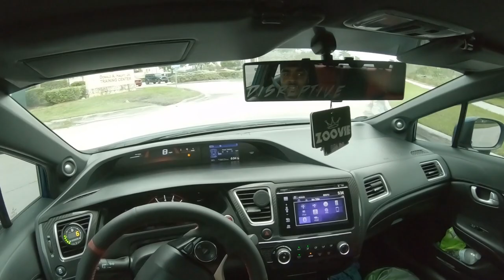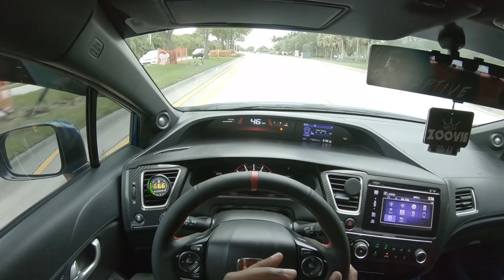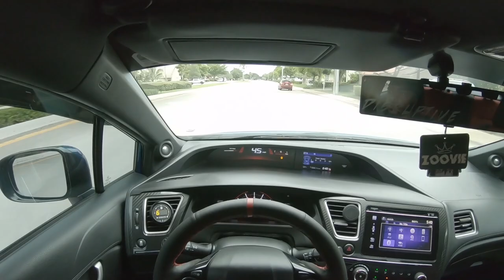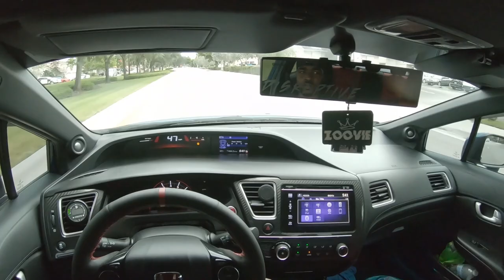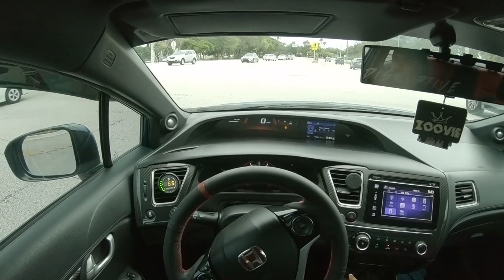The time I went to a takeover that was next to a police station..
You do some dumb things when you are young and reckless, but lesson learned lmao.

Hybrid Racing
 Use "ZOOVIE" to save some $$$